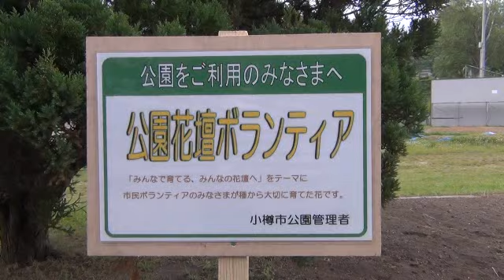種から育てた苗を植花 小樽入船公園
小樽市建設部公園緑地課は、今年3月に募った公園ボランティアの参加者による植花を、6月24日(日)10:00から入船公園のサークル花壇で実施した。